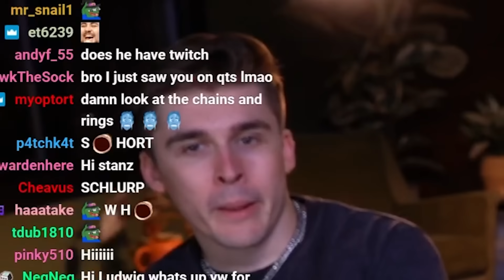ADVICE BUT FUNNY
sometimes the best advice comes from the worst people 🙂